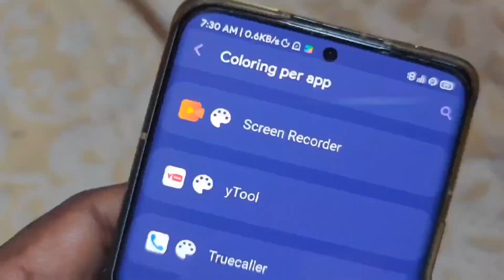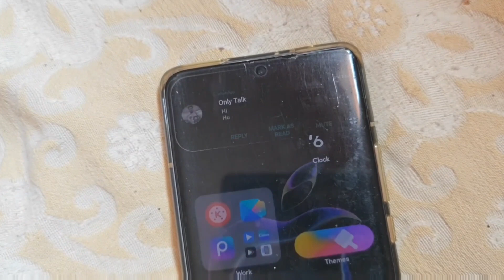How To Play With Notch - Customise Your NOTCH Like PRO | Hide Notch or Punch-Hole in any Android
Customize Notch LIKE A PRO | Hide Notch or Punch-Hole in any Android Devices ⚡⚡| How To Play With Notch - Customise Your Notch Like Pro

iPhone 20W Charger
Type C to Lightning Breaded Cable
iPhone 13 Spigen Back Cover
iPhone 13 Tempered Glass